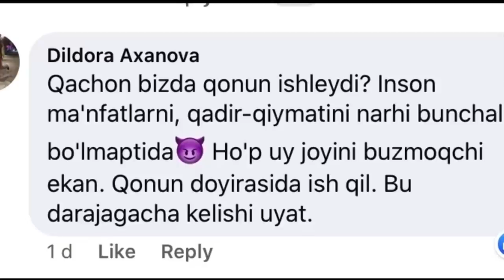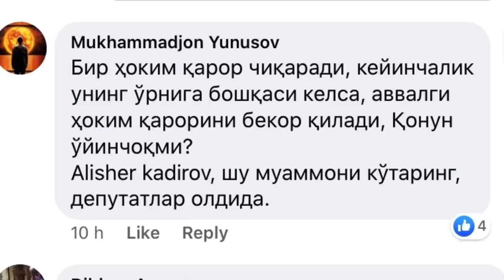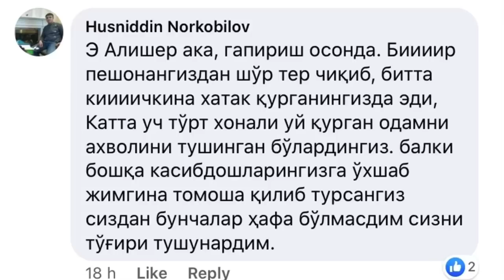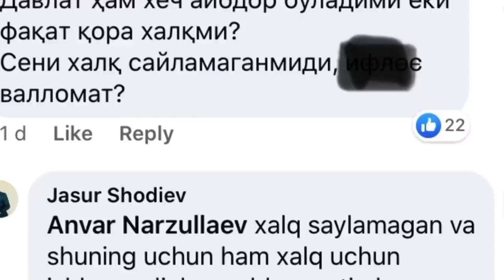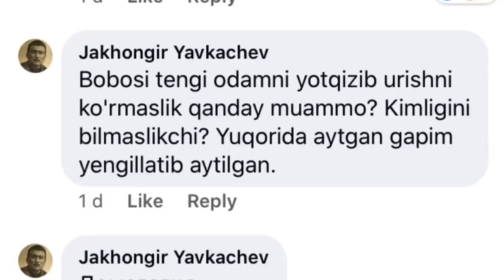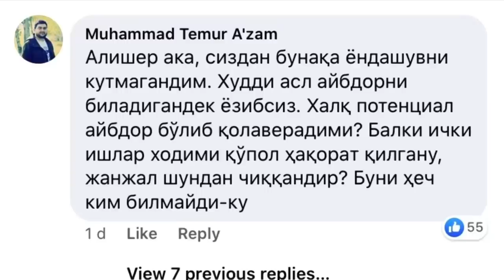Халқ ва милиция: Депутат кимни ҳимоя қилди? Ўзбекистон O'zbekiston BBC Uzbek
Видеолавҳадаги кадрлар кўнглингизни хира қилиши мумкин.

Сурхондарё вилоятининг Олтинсой туманида оддий аҳоли вакиллари ва маҳаллий ҳуқуқ-тартиботу маъмурият ходимлари ўртасида келиб чиққан қонли тўқнашув ижтимоий тармоқларда қизғин баҳсларга сабаб бўлди. Тарқалган видеоларда далада судраб олиб кетаётган эркаклар, ерга йиқилаётган қария, боши қонаган ёш эркак ва бир неча милиция ходимлари кўринган.

 Мазкур воқеа борасида баёнот билан чиққан Олтинсой ҳокимлигига кўра, фермер хўжалигидаги уйлар “ўзбошимчалик” билан қуриб олинган. Прокуратура билдиришича, буни “тушунтириш” учун борган ходимларга оддий аҳоли вакиллари турли қўлбола қуроллар билан ташланишган. Айни ҳодиса борасида текширувлар ўтказилмай туриб, “Миллий тикланиш” партияси раиси Алишер Қодиров жамоат тартибига путур етказганларни “кескин жазо”лашган чақириб чиқиши эса кўплаб интернет фойдаланувчиларининг эътирозига сабаб бўлди.